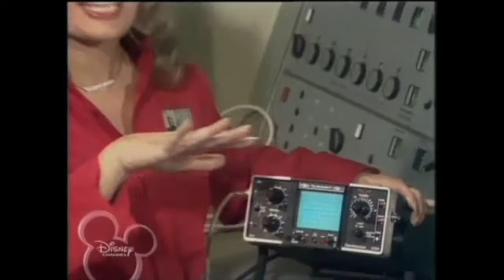Muppet Songs: Loretta Swit - I Feel the Earth Move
Muppet Songs